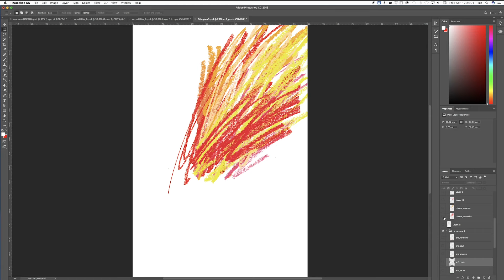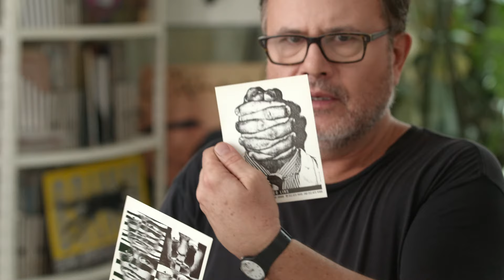DESIGN, ILUSTRAÇÃO E DIREÇÃO DE ARTE - Curso com Rico Lins - TRAILER OFICIAL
Navegue com Rico Lins pelo Design, Ilustração e Direção de Arte
Siga o curso dos mestres.